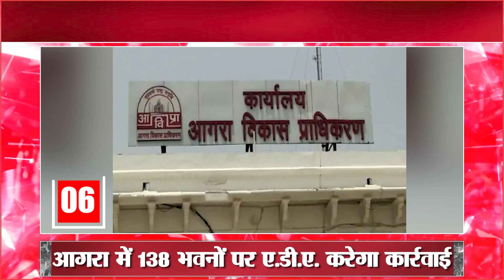Top 20 news अब तक की 20 बड़ी खबरें | Top News Today | Breaking News | aaj ki news dikhaiye